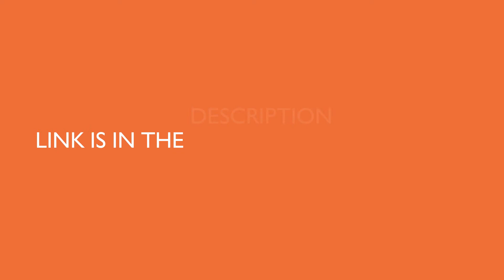Tp-Link Archer C7 AC1750 Wireless Dual Band Gigabit Router(Not a Modem) - The Open Review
Tp-Link Archer C7 AC1750 Wireless Dual Band Gigabit Router (Not a Modem)

Stream in 4K on multiple devices and reduce buffering by upgrading to 1750 Mbps AC WiFi (N450+AC1300)

Gigabit Ethernet ports, ideal for any internet plan and allow you to directly connect your wired devices

USB Access - Single Multi functional USB Port to share files & media, and printer locally with networked devices or remotely via FTP server
Privacy with Guest Network Access provides secure Wi-Fi access for guests sharing your home or office network

TP-Link Tether app - Easily set up and manage your home network at home or remotely

1.75Gbps total available bandwith, which includes 450Mbps at 2.4GHz and 1300Mbps at 5GHz

IP-based Bandwidth Control makes it easier for you to manage the bandwidth of individual devices connected to the router

Easy one-touch WPA wireless security encryption with the WPS button